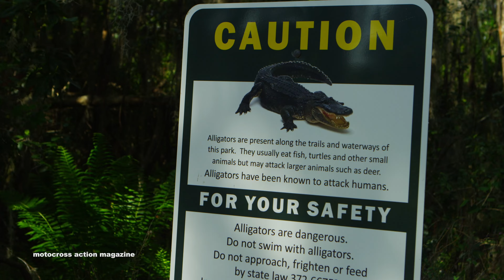Jason Anderson wide open at Baker's Factory - Motocross Action Magazine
For Episode 3 of whywe'rehere we head down to central Florida to meet up with Jason Anderson and the rest of the Husky/KTM team riders. Jason is enjoying his time in Florida working with Aldon Baker and looks to the future in hope of one day winning a title himself. The town of Bushnell provides a quiet and remote place to train and get work done before the races.

Filmed/Edited/Produced by Travis Fant @tfant612